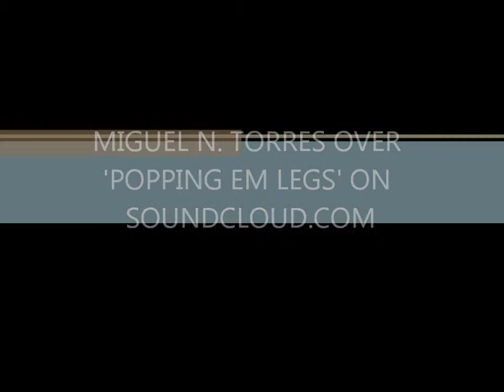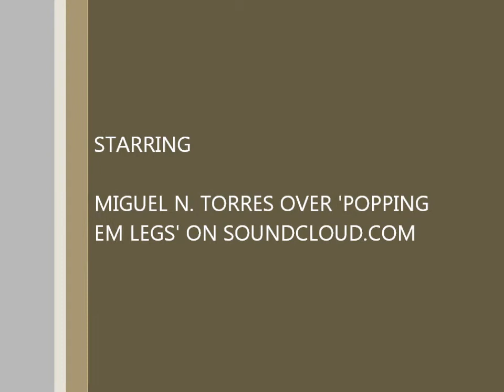Iam coming Tru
Dance Flou  , Ragamorfi